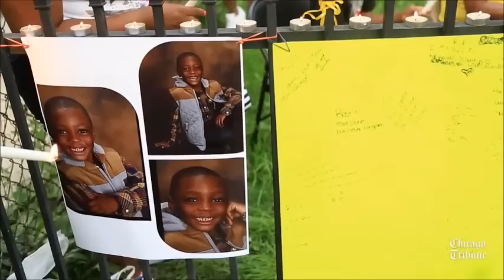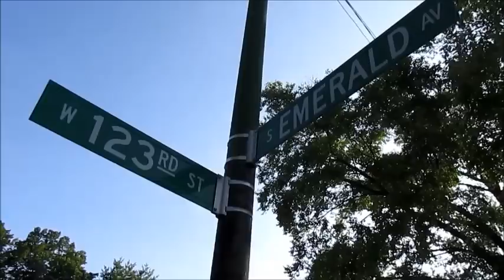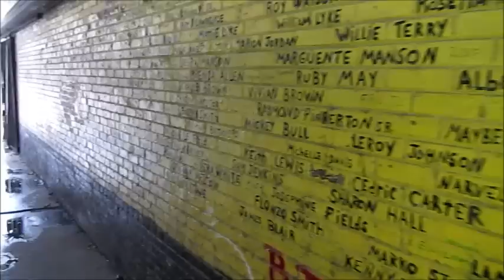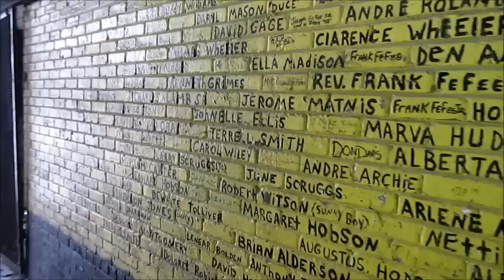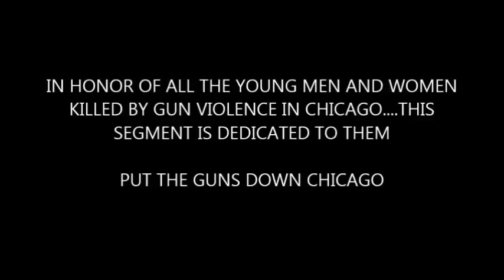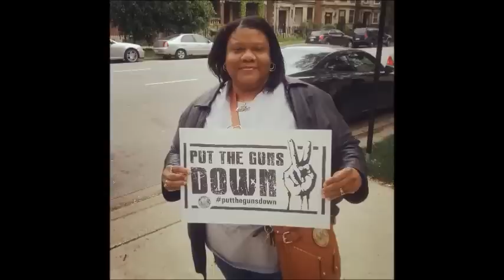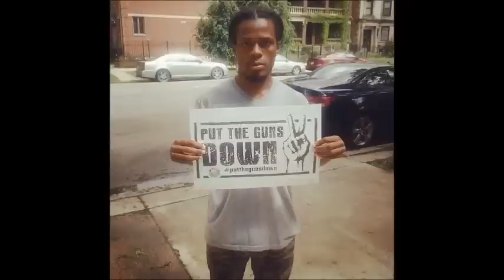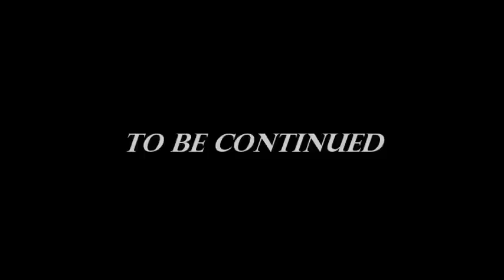CHITOWNDOWN4LIFE DOCUMENTARY PART2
FILMED SUMMER OF 2015 IN DA MIDDLE OF CHICAGO DEADLIEST SUMMERS OF GUN VIOLENCE
SEE HOW ONE CHI KING WAS ABLE TO GO TO EVERY HOOD TO GET ANSWERS!!!